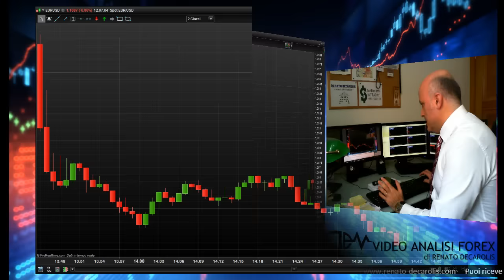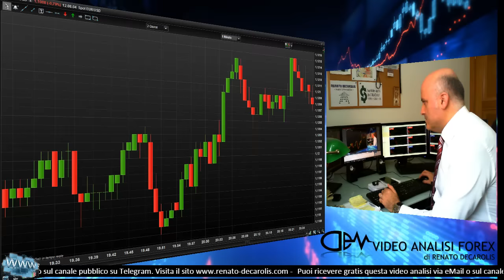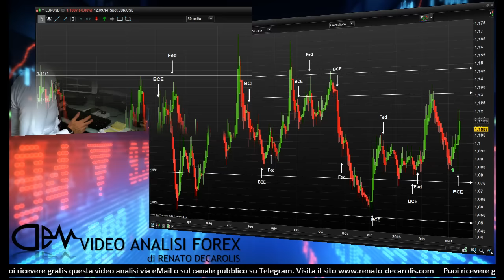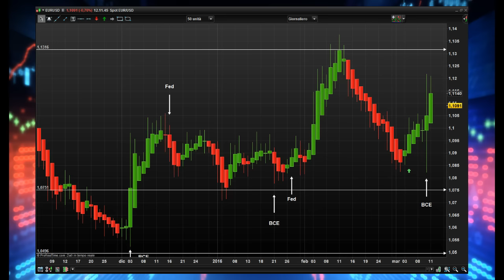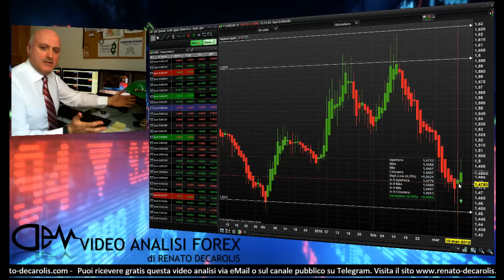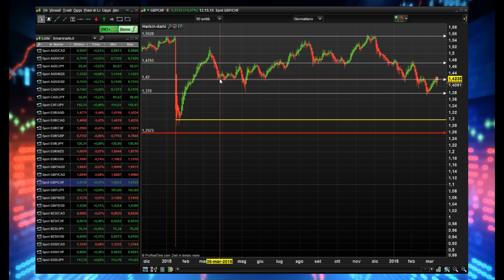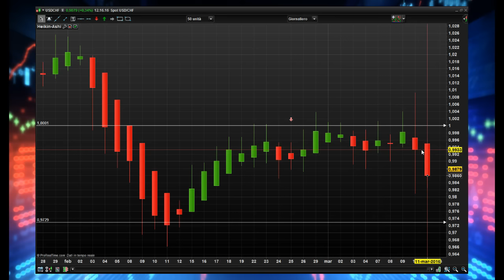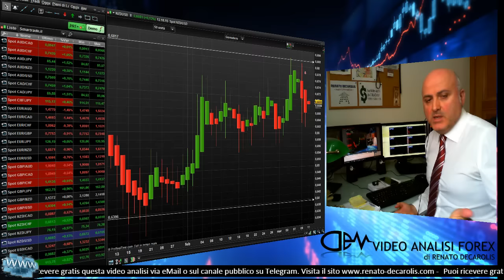Inutile dire che i grafici avevano previsto tutto